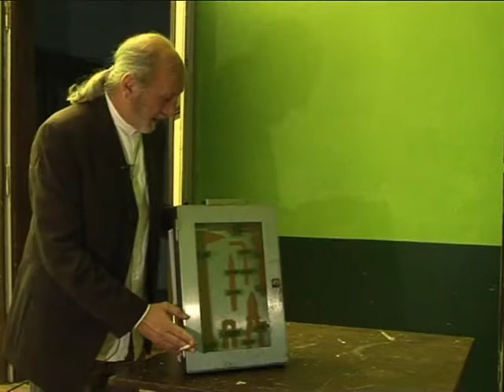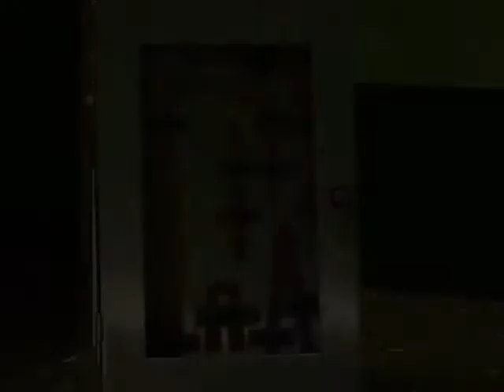Gianni Colombo - La somma da sempre 3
Installazioni di Pandemia (Gianni Colombo e Paolo Carrer). "Sala da Meditazione Immaginata", "L'Ombra della Meccanica" e "Video preghiera".